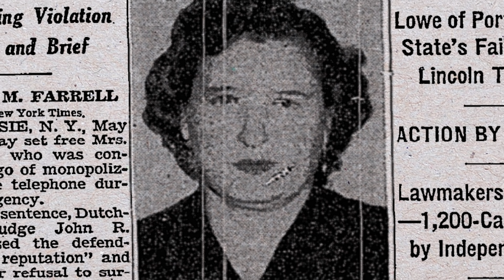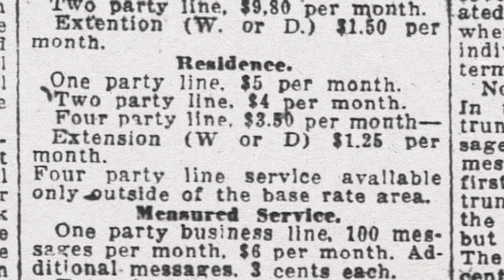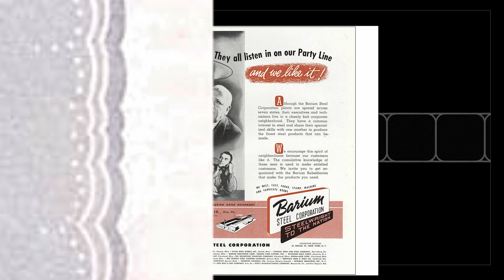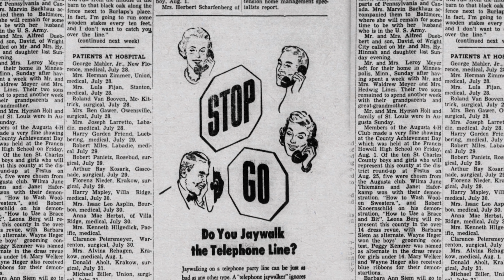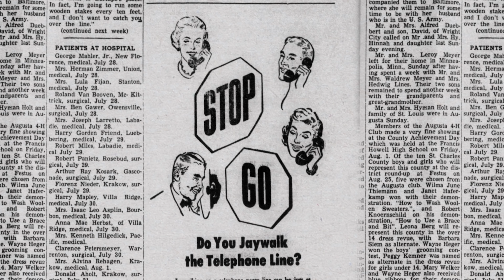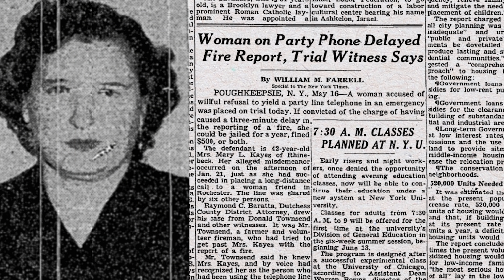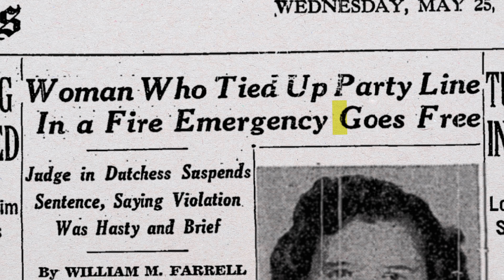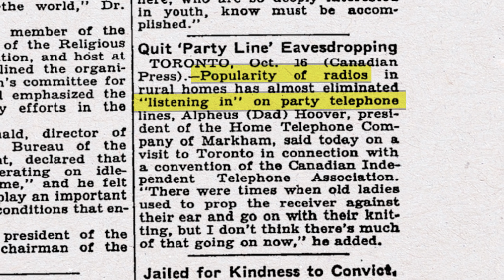Why people got arrested for staying on the phone too long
Party lines were super weird.

Interesting archival NYT articles:
Radios cut down on eavesdropping

Jersey Law: have to give up party line for emergency

They reportedly tried for segregation on party lines (I couldn't confirm this well enough to put it in the vid):

In 1957, a large percent of farms were on party lines.

1960 - a good history including a “general ring” as warning to all.

The poor guy who died.

Mary herself.